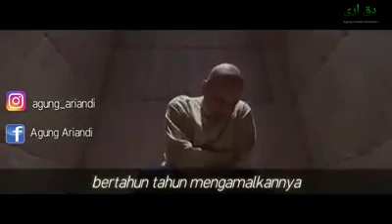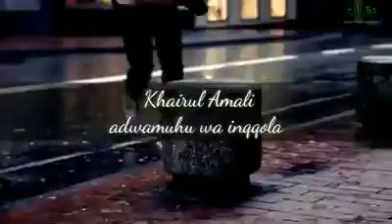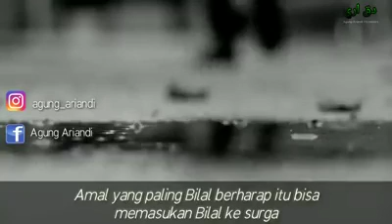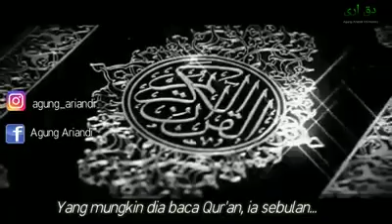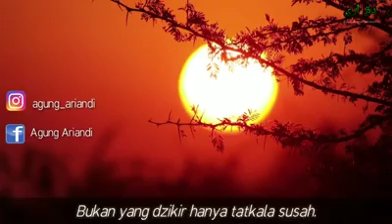TERKADANG KKTA PERLU MUHASABAH (INTROSPEKSI DIRI) | AL USTADZ SYAFIQ HAFIDZAHULLAH